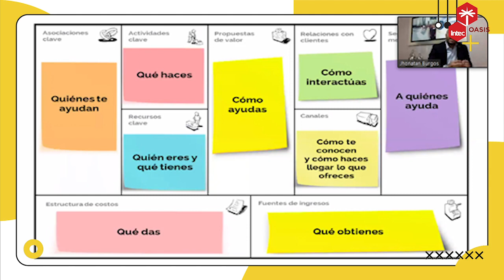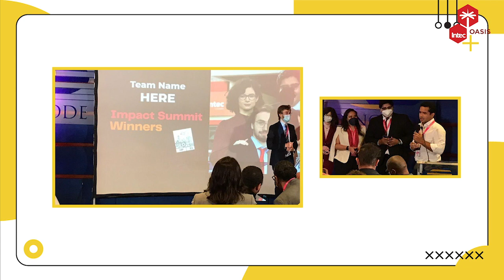INTEC | Dale Click - Four Union | Hult Prize de INTEC a Londres